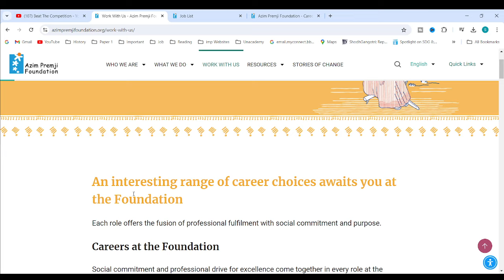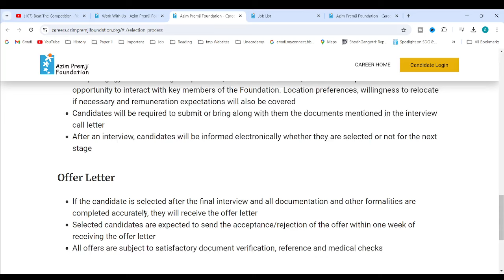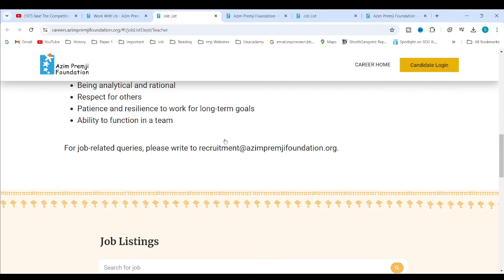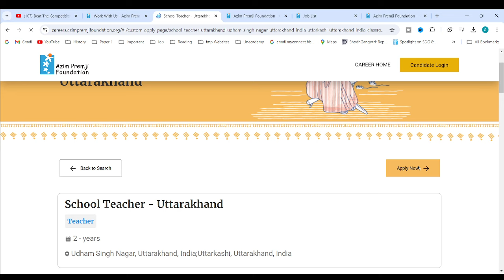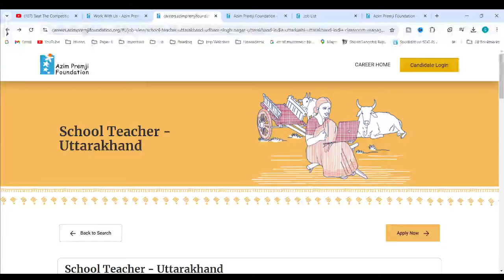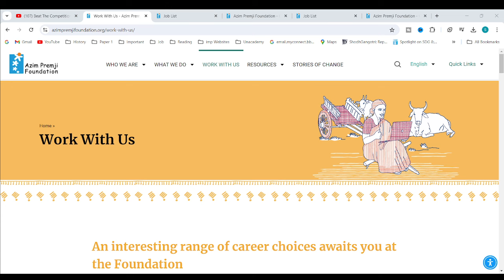Azim Prem ji Foundation || Permanent Teacher Recruitment for PGT/TGT/PRT/NTT||by Sonia Singh#ctet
Azim Prem ji Foundation || Permanent Teacher Recruitment  for PGT/TGT/PRT/NTT||by Sonia Singh#ctetexam
Important Playlists and videos:
      • Very Important Questions for EMRS Pap...
        • EMRS 2023 EXAM के लिए इन किताबों 📚से ...

dsssb
nvs
nvs pgt